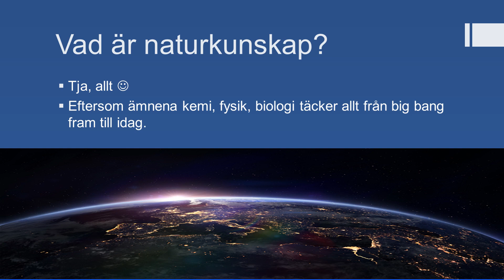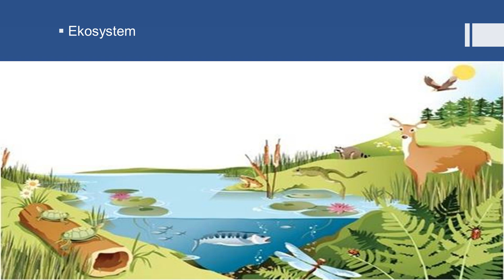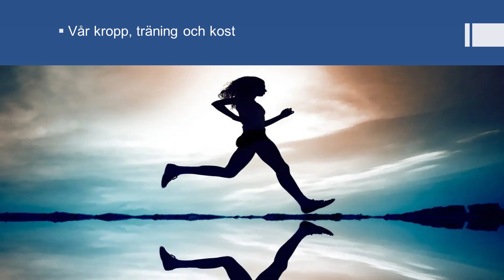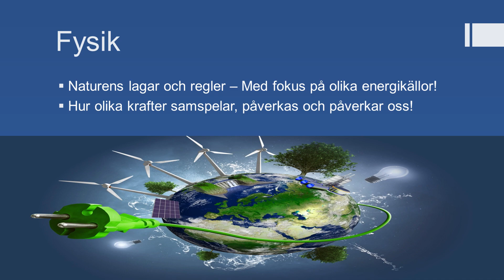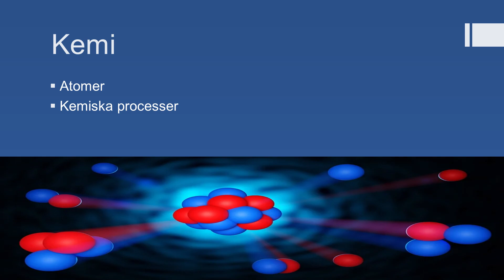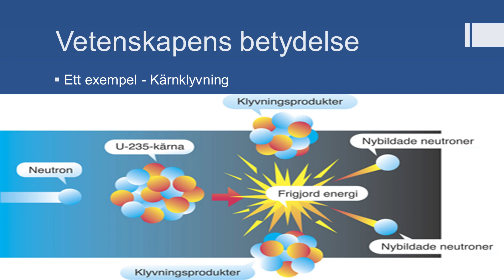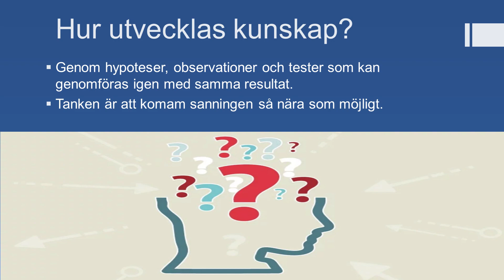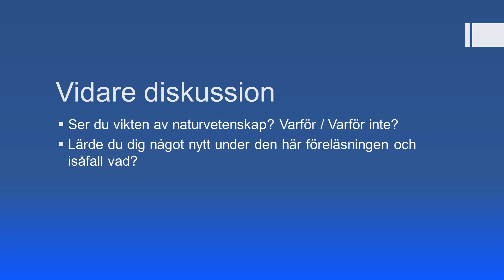Vad är naturkunskap och varför är det viktigt? - En kort föreläsning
Som titeln!